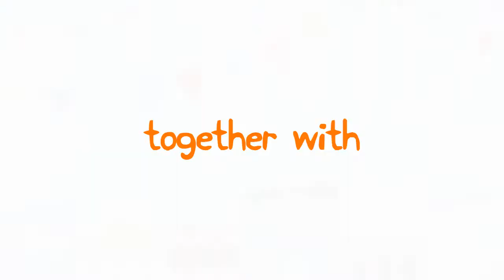Banana Peel Family Fun Ville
Excited to get a sneak peek of what you're going to be enjoying at the Banana Peel Family Fun Ville this Sunday? Check this out! :)

Audio Visual Presentation by | Jayzee Cezar